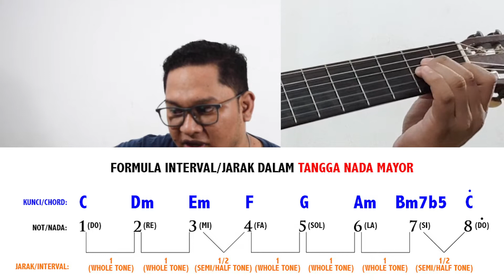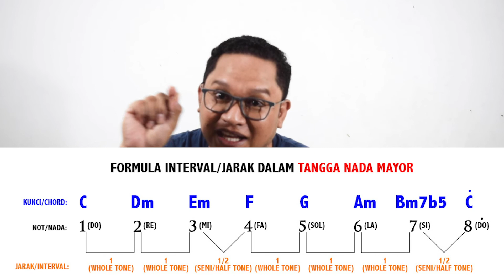Cara Menguasai Kunci Gitar | Tutorial Gitar Untuk Pemula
Pada video episode kali ini gw membahas tentang satu putaran formula skala mayor yang terdiri dari 7 kunci/chord yaitu C mayor (derajat pertama), D minor (derajat kedua), E minor (derajat ketiga), F mayor (derajat ke empat), G mayor (derajat ke lima), A minor (derajat ke enam), dan B minor 7 mol 5 (derajat ke 7), kemudian kembali lagi ke kunci C mayor.

Rumusan formula interval atau jarak chord pada 1 putaran skala mayor sama persis dengan interval pada tangga nada mayor yaitu 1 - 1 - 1/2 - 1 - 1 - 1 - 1/2. Jika kita sudah bisa menguasai semua chord yang ada pada putaran ini maka kita sudah bisa memainkan lagu sederhana yang nada dasarnya tidak berubah-ubah (modulasi atau overtune).

Ada 3 jenis chord dari 7 chord di dalam 1 putaran skala di atas, yaitu chord mayor dengan formula triad (tiga nada) 1 (do) - 3 (mi) - 5 (sol) pada kunci C, F, dan G. Kemudian chord minor dengan formula triad 1 (do) - 3b (mi flat) - 5 (sol) pada kunci Dm, Em, dan Am. Sedangkan satu chord half diminished dengan formula four note chord 1 (do) - 3 (mi) - 5b (sol flat) - 7b (si flat) terdapat pada derajat ke tujuh yaitu chord Bm7b5.

Dengan penguasaan chord dan progresi chord maka  kita akan dengan mudah menguasai chord extention atau perpanjangan chord, atau biasa disebut chord jazz. Extention chord adalah chord triad yang ditambah 1 not lagi menjadi four note chord, atau bisa disebut kunci yang terdiri dari 4 not, misalnya kunci C mayor 7 (CM7) atau D minor 7 (DM7). Pembahasan tentang ini akan gw buatkan episode tersendiri.